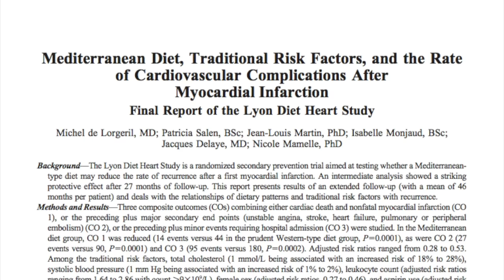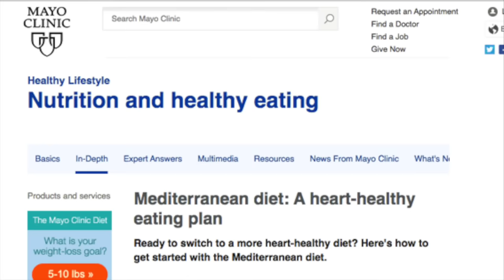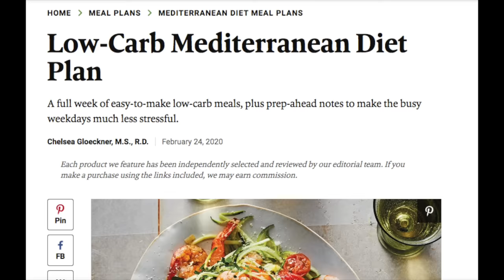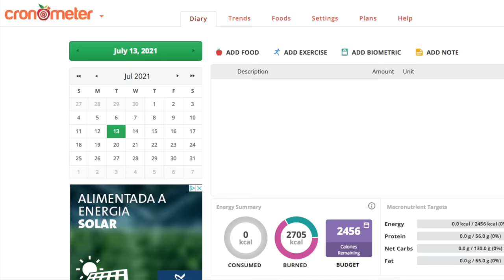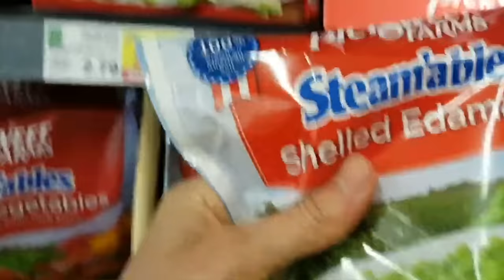Doctor reviews the Mediterranean Diet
Is the Mediterranean Diet as healthy as they say? Let's look at the pros and cons of the Mediterranean diet and tips to save time and money on a Mediterranean diet.

the Mediterranean diet evokes a romantic image of tradition, sophistication and health. and the Mediterranean diet seems to get all the critical acclaim

US News ranking placed the Mediterranean diet at #1 for 4 years in a row

so what is it about the Mediterranean diet that has experts so fired up?
pros and cons of the Mediterranean diet
Mediterranean diet pro #1 is science

studies have linked the mediterranean diet to a number of health benefits

Lyon: the Mediterranean diet cut overall cardiovascular risk in half and cardiac deaths by 2/3s

people suffering with depression fed a mediterranean diet had improved mood

the foods that make up the Mediterranean diet are vegetables, fruits, legumes, nuts, beans, cereals, fish, and unsaturated fats like olive oil, all of which are consistently tied to health benefits

foods tied to health concerns, like red and processed meat and ultraprocessed foods, are minimized in traditional Mediterranean diets

the 2nd point in favor of the Mediterranean diet is history

Classical Mediterranean populations recorded great health. provides confidence regarding long-term safety

The 3rd upside is that the mediterranean diet is Sustainable

the mediterranean diet doesn’t cut out any major food groups, so it may be an easier transition

science, population data and sustainability are the reasons experts like the Mediterranean diet

AHA, Harvard and mayo clinic all give the mediterranean diet their seal of approval

Mediterranean diet pro #4 is Environment

The mediterranean diet relies more on plant foods and less on red meat & dairy, thereby reducing its carbon footprint

Mediterranean diet pro #5 is flexibility
the Mediterranean diet is named after the mediterranean region.
so the Mediterranean diet varies by country and region.

There’s vegan Mediterranean, low carb mediterranean diet, no oil mediterranean diet
juice cleanse Mediterranean, Mediterranean for ur blood type… just kidding

If there’s no olive oil, is it really mediterranean? flexibility is key

cons of mediterranean diet:
flexibility of Mediterranean diet can be taken too far. when scientists talk about mediterranean diet it’s the classical version not the modern way they eat in the Mediterranean

second downside of mediterranean diet: Calories

3rd caveat of the mediterranean diet: Cost
Some of the typical foods of the mediterranean diet can be pricey. Fish, nuts seeds, extra virgin olive oil can all add up

The 4th downside of a mediterranean diet is Time

is the mediterranean diet for you?